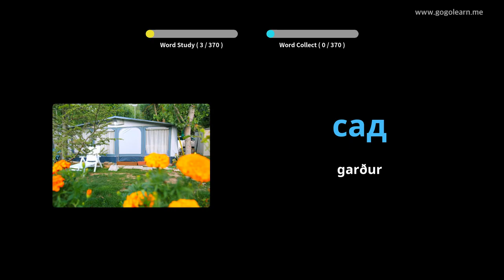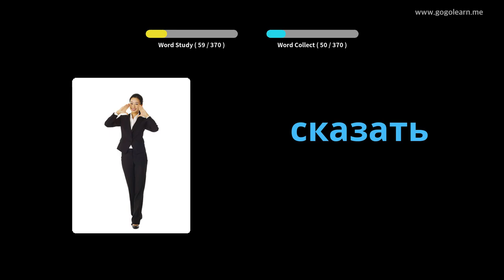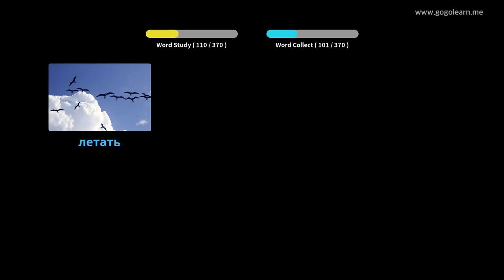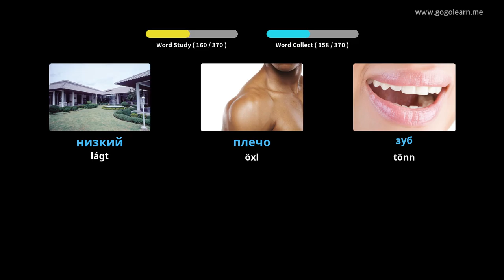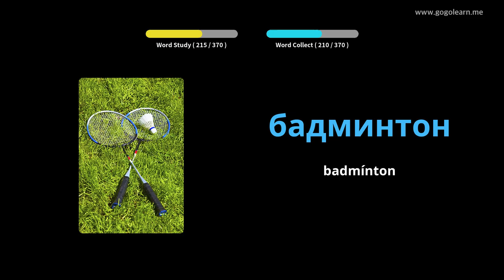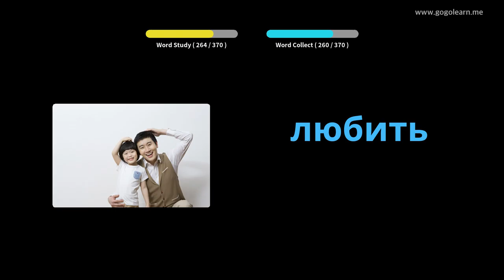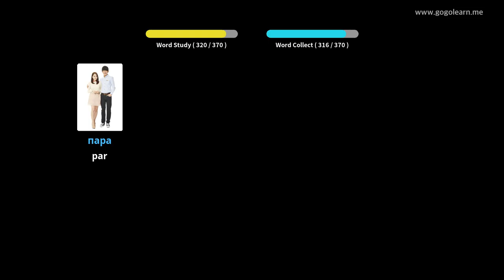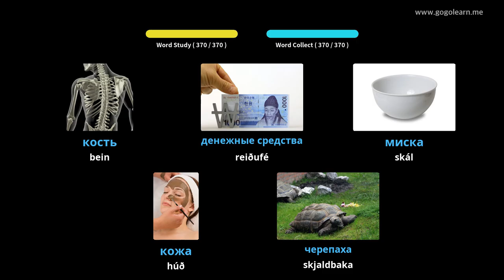Lærðu Rússneska Í Gegnum Myndir |Rússneska Orðaforði Grunn Krakkar | Golearn